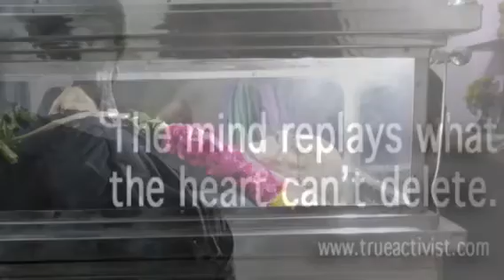Tributes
Dr Palaniappan